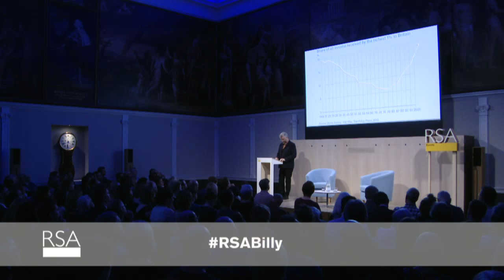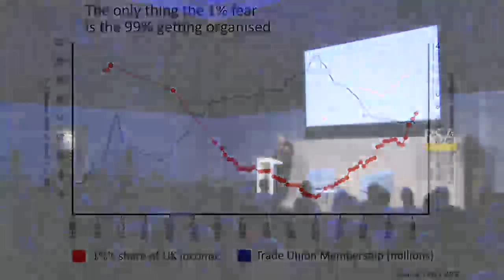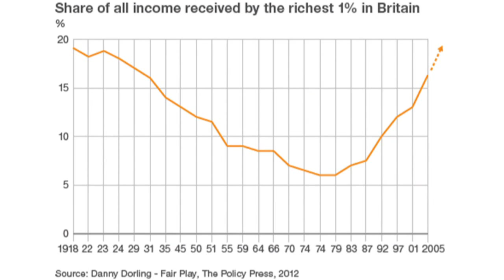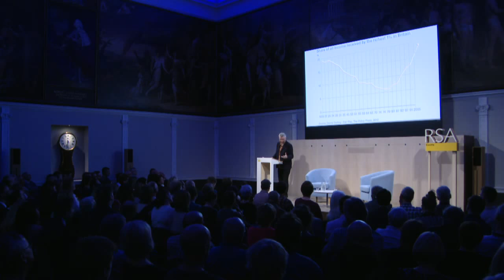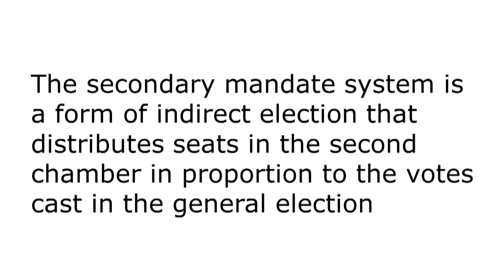RSA Replay: No Power Without Accountability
On Thursday 24 October, acclaimed songwriter, activist and campaigner Billy Bragg discussed the nature of democracy, citizenship, power and responsibility in this exclusive RSA event. The event was chaired by John Harris.

For more information about the event go to the RSA event

An edited version of this event will be available in due course.